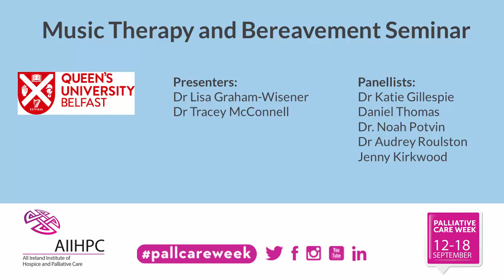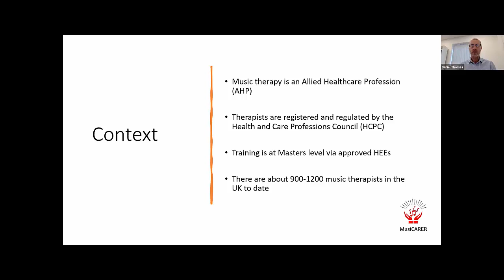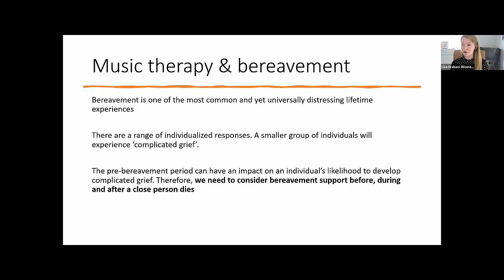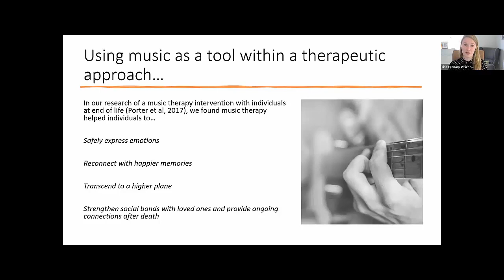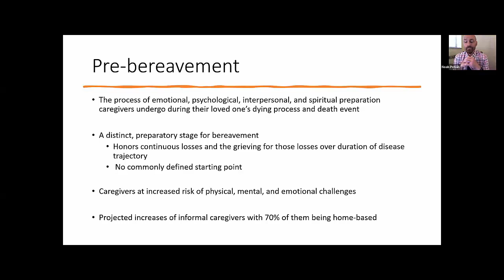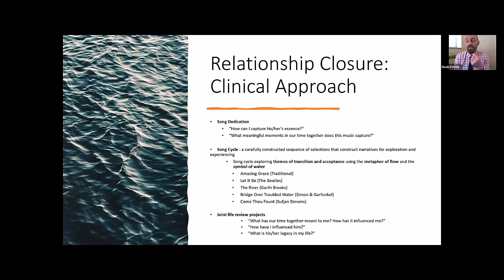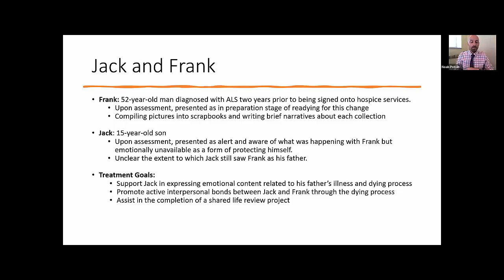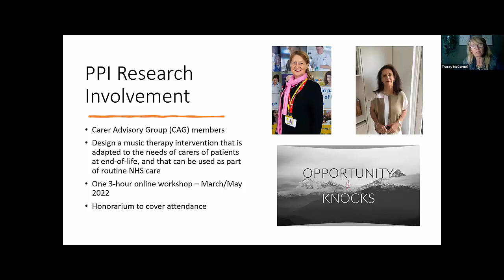Music Therapy and Bereavement Seminar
‘Music Therapy and Bereavement Seminar’ Queen’s University Belfast
Tuesday 14 September 2021, 18.00 – 19.00
Virtual: Zoom

In this public-facing seminar from Queen’s University Belfast (QUB), Dr Lisa Graham-Wisener (Lecturer of Health Psychology, QUB), Dr Tracey McConnell (Marie Curie Senior Research Fellow, QUB) and colleagues will introduce the role of music therapy in providing bereavement support. The session will explain what music therapy is, the potential value of music therapy in supporting individuals pre and post-bereavement, and then will go on to describe a current research project (‘MusiCARER’) which aims to develop the evidence base for using music therapy as a bereavement support intervention.